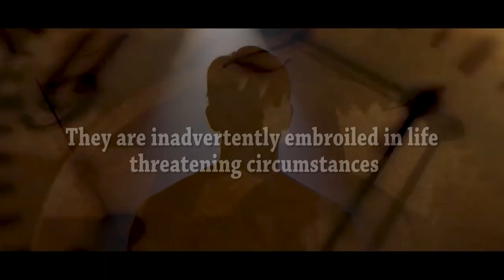BlueRose Publishers presents The Dust of Golden Crescent By Rajinder kumar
ABOUT THE BOOK : Fate brings Rajvir, Harry and Davinder together in the hostel to become friends forever. They are enjoying the pursuit of their dreams. Some quirky, murky and flamboyant classmates keep them on their toes. Everything seems going well. But, then a shocking incident happens which changes the course of their lives. They face tough questions for which they have no answer nor anyone in the system is ready to help them find the answers. Forced by the circumstances, they set out together to dig out the perpetrators of that incident. A trail of scandalous revelations and disconcerting events begins. Their search leads them to discover bewildering cobweb of crime and criminals. They reach at the point of no return till the finality of their mission is achieved; they are trapped in a do or die situation. This is when they get a helping hand to dovetail the events and connect all the dots to reach their destination, and expose the hidden masters.

ABOUT THE AUTHOR : Rajinder Kumar is civil servant in the central government. Currently, he is posted as Financial Advisor & Chief Accounts Officer (FA & CAO) in Bhakra Beas Management Board (BBMB), Chandigarh.
He has deep interest in literature and classical music. He is a voracious reader of English literature, Sufi poetry and Urdu Gazal. This is his debut novel. He also writes Gazal (poetry) in Punjabi. Some of his poetry had been published in newspapers. He has learnt Hindustani classical music from Gandharva Vidhyalaya, New Delhi.